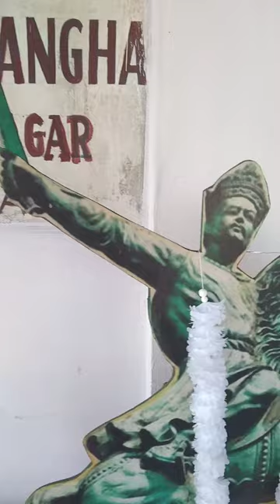Art competition at Somonyo Sangha Tinsukia, my next vlog 👍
Excellent judges , and concepts